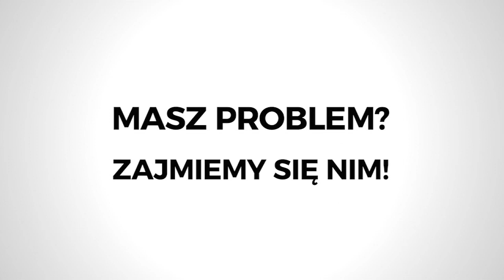Czarny piątek w Tarnowie - zvami.tv